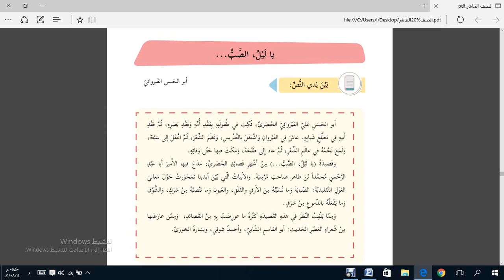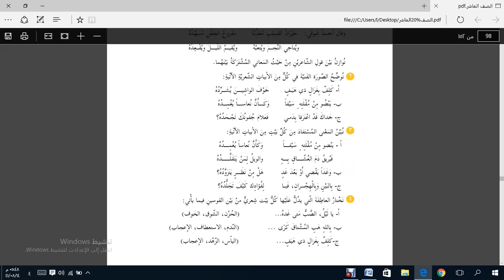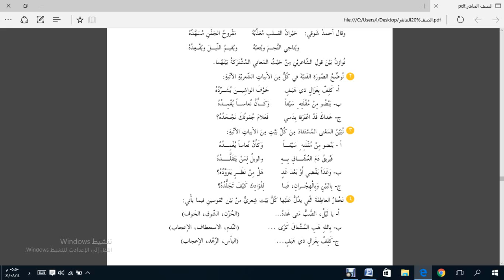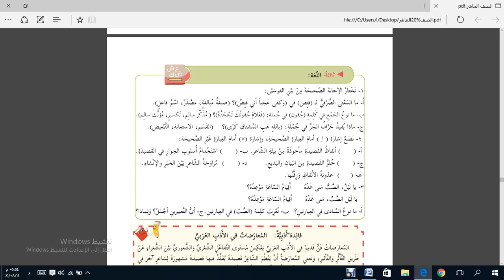لغة عربية العاشر / الاستاذ عماد محيسن